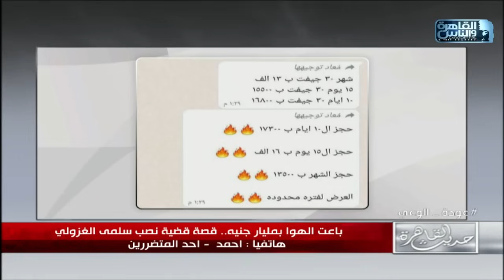حديث القاهرة مع كريمة عوض| الحد الادنى للاجور- الحقيقة وراء امبراطور السوق السوداء-قضية سلمى الغزولي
حديث القاهرة مع كريمة عوض| الحد الادنى للاجور- الحقيقة وراء امبراطور السوق السوداء-قضية سلمى الغزولي | 10 فبراير 2024